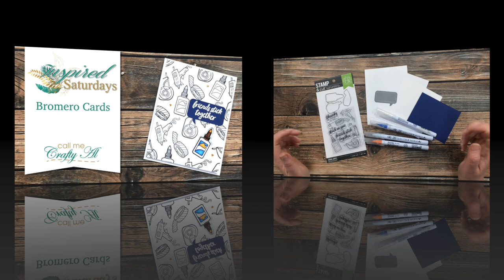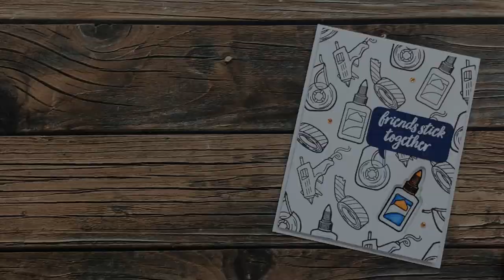Inspired Saturdays | Bromero Cards | Giveaway!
Thanks so much for stopping by, crafty friends! Today I am back with another collaboration for my new Inspired Saturdays Series. This week I will be taking inspiration from a card by Ricky of @BromeroCards . After you watch my video, make sure to go see how I inspired him.

Related Products**:
   Hero Arts - Stick Together - Stamp & Cut Set
   Versafine - Onyx Black Ink
   Versamark Watermark Ink
   Detail Black Embossing Powder
   Detail White Embossing Powder
Zig Colorless Blender
   Zig Clean Color Real Brush Pens
80 pcs *This is what I own*
60 pcs
48 pcs
36 pcs
24 pcs
12 pcs
   Strathmore Bristol Smooth Cardstock
   Sizzix Stamper’s Secret Weapon Mat
(reg.) **THIS is size I use in video**

HaPpY cRaFtInG!
   Alicia
   Call Me {Crafty} Al